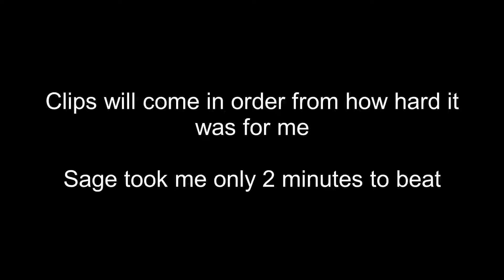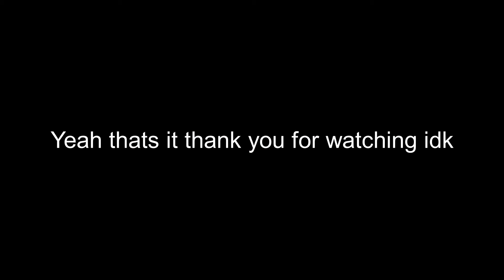perfect run all item asylum bosses (and how)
i had to perfect run them twice😊 (im actually gonna crash out)

play game here if you wanna try it out

0:00 sage
1:25 10 hour burst man
3:52 beta
6:17 trashgang
9:00 clayman
14:08 man of nature
16:31 matter
19:08 klevprime
23:30 uncertified
36:08 weegee
40:23 skeleton